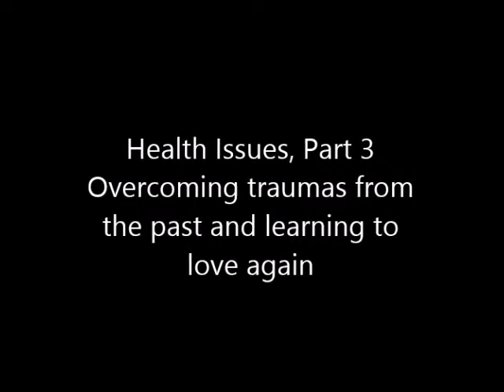The Spiritual Side of Health, Part 3 Emotional Trauma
In this fascinating lecture, author and 25 year counselor RolandTrujillo discusses recovery from emotional trauma, and why negative emotions impact our well being